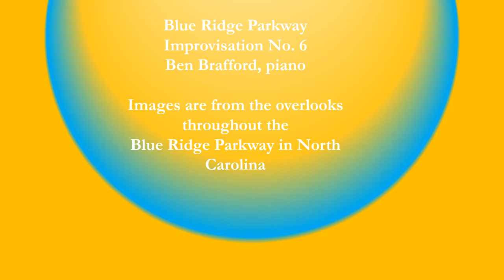Blue Ridge Parkway Improvisation No. 6